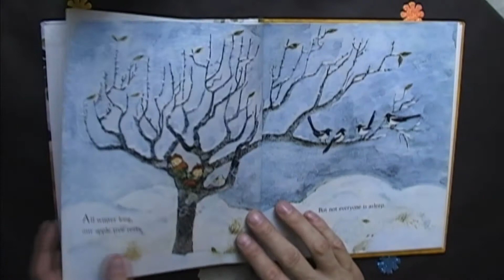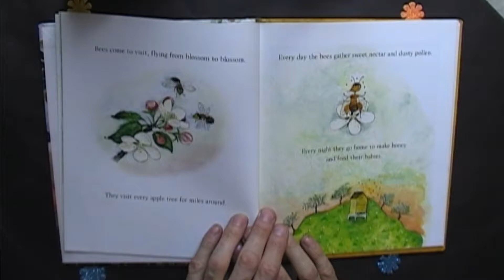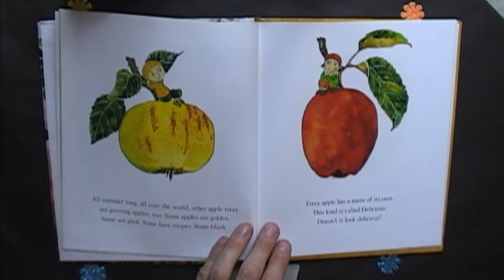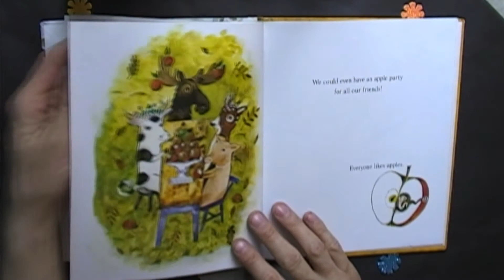Our Apple Tree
Our Apple Tree written by Gorel Kristina Nashund and Illustrated by Kristina Digman.